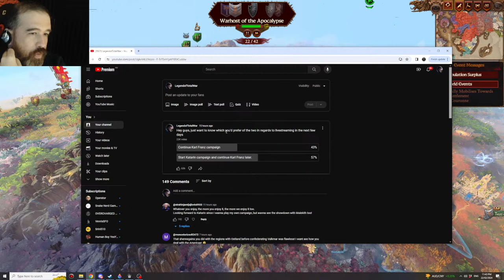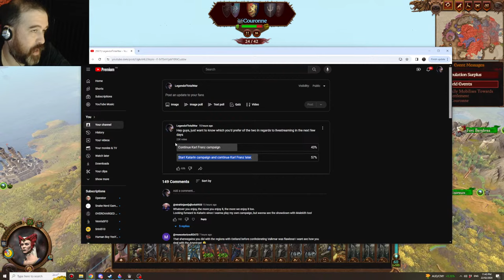Karl Franz 0 Defeats Livestream Campaign Part 8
Total War: Warhammer 3 Immortal Empires. Playing as Karl Franz on Legendary difficulty. Goal: If defeated on the battlefield the campaign either restarts or ends completely.

Chat Rules:
          [General]
          [Superchats]
              - Please make your questions as specific as possible. Vague questions will get vague answers.
             - Spamming
          [Ban Offenses]
            - 3 time outs